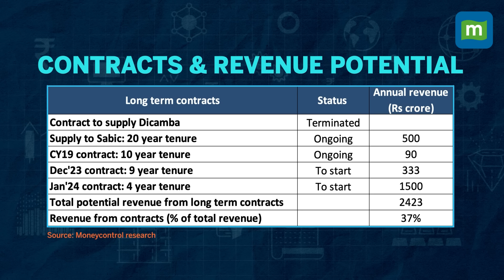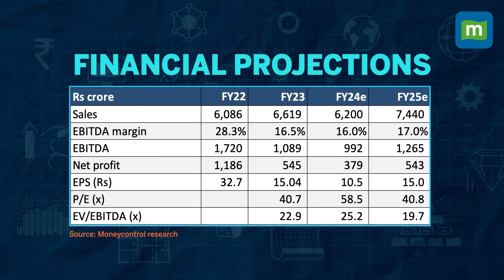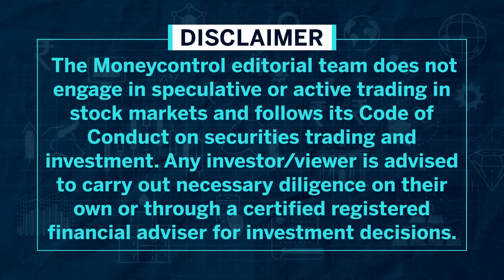Aarti Industries | Chemical Stock Garners Focus Due To Improving Fundamentals | Stock Of The Day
Aarti Industries is a leading aromatic chemicals company that specializes in benzene-based derivatives. It is currently undergo-ing a heavy capex cycle focussed on new chemical value chains having applications in agrichemicals and pharma.